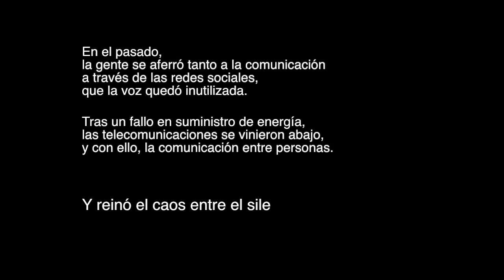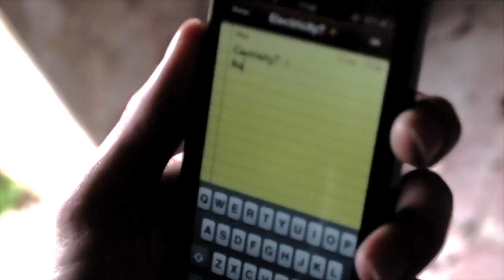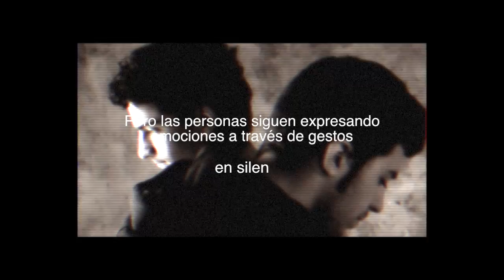Conexión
Corto ganador del 3º premio de la 3ª edición de los "Kerygma Awards 2013":
- Sergio Muñoz González (@sergiosaps)
- Ernesto López García (@Ernestolopez_11)
- Antonio Girela Fernández (coming soon)
- Manuel Martín Gómez (@mcmounolo)

Sinopsis:
Tras un fallo en la electricidad, las telecomunicaciones quedan inservibles y se hace imposible la comunicación entre personas.

¿Quedará muerta por completo la comunicación en medio del silencio?